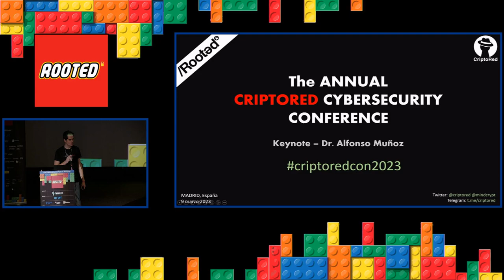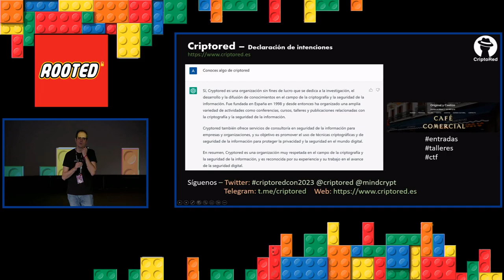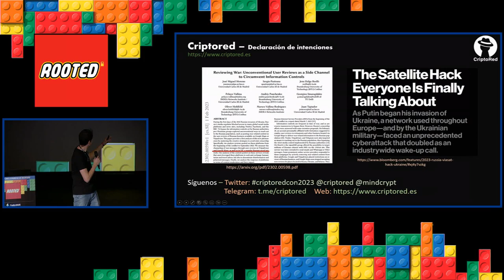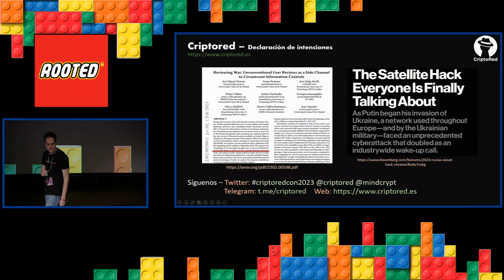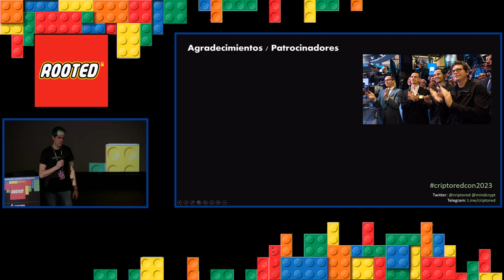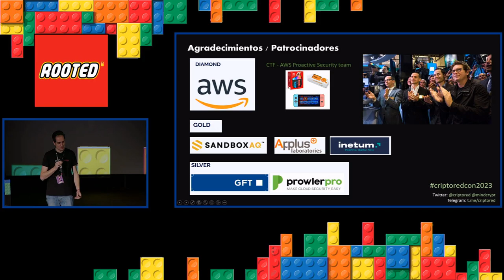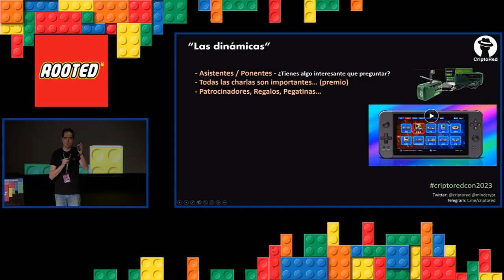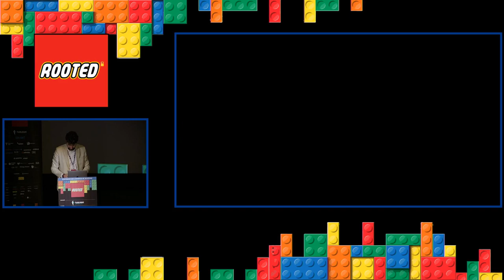Keynote CRIPTOREDCON 2023 - Dr. Alfonso Muñoz Founder Criptored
Este vídeo es la keynote del congreso de ciberseguridad, privacidad y criptografía CRIPTOREDCON 2023 celebrada dentro de la conferencia ROOTEDCON 2023, Madrid - España. Impartida por su fundador Dr. Alfonso Muñoz @mindcrypt